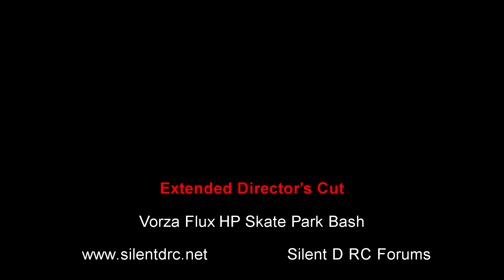Vorza Flux Hp Skate Park Bash Extended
Put my original table top & split ramp footage together with some other misc ramp footage I had. Enjoy.